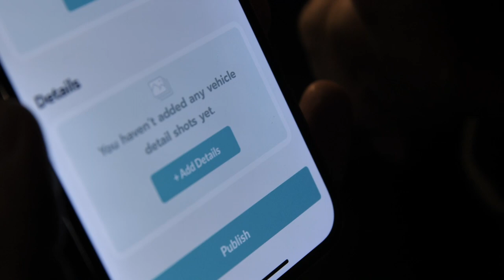How To Create a 360 Spin Exteriors, Interiors and Photos For Cars With The CloudPano Automotive App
To learn more, watch our free training: How to 2X Your Internet Sales Volume With A 30 Second Per Car Strategy Using The CloudPano "Spin Leads" Method.